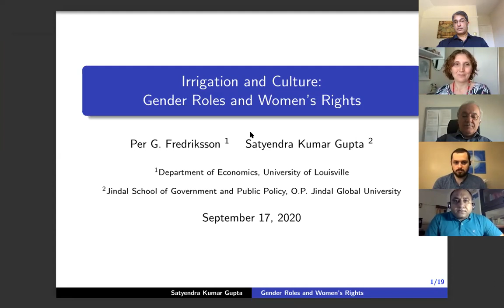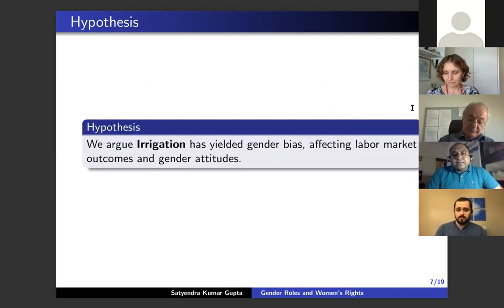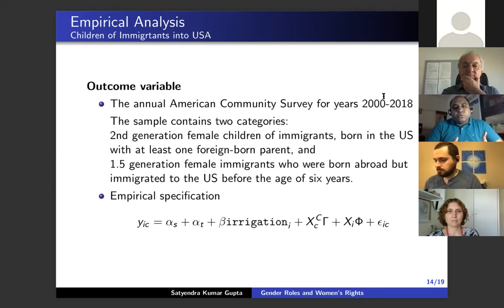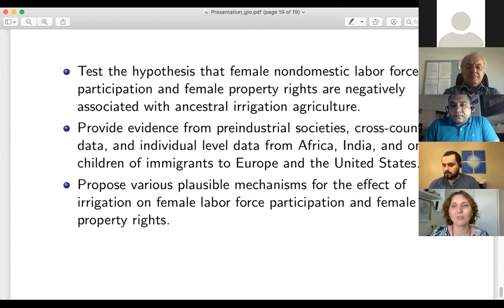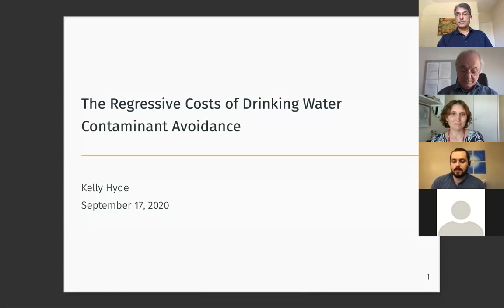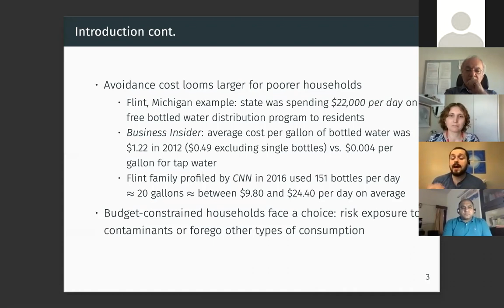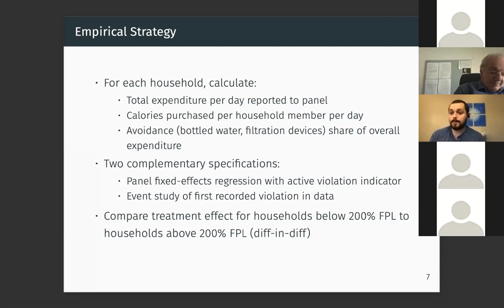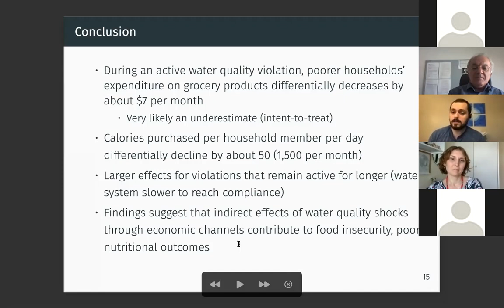GLO VirtYS Webinar || Satyendra Kumar Gupta & Kelly Hyde || September 2020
**GLO Virtual Young Scholars Program | First Cohort Webinar Series **